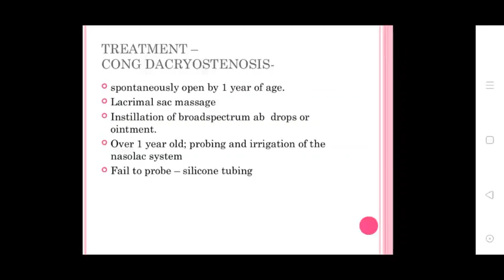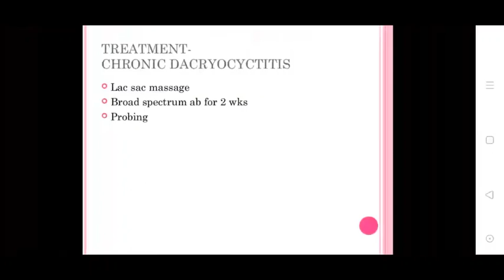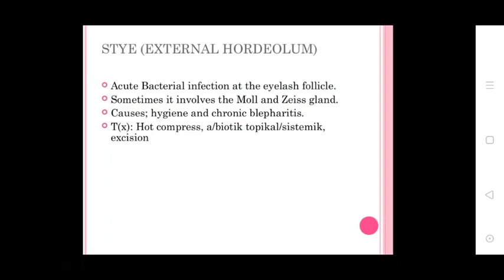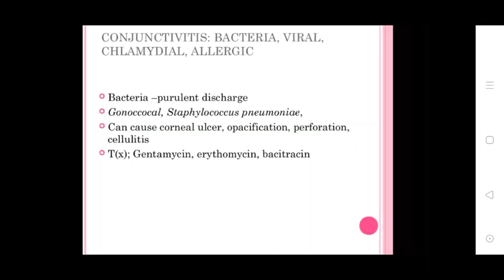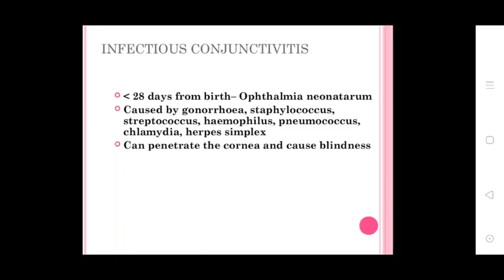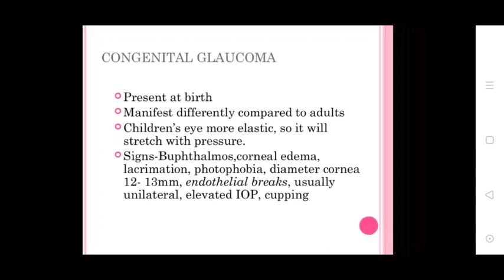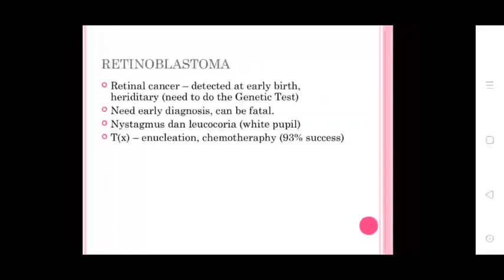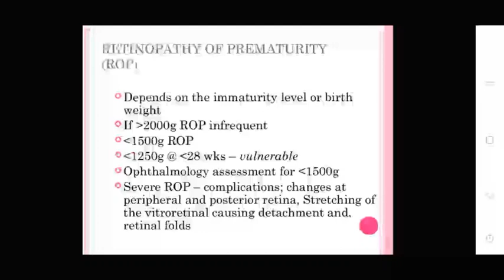Uvesh Ali Bhatti Sir Topic:- Nasolacrimal Duct Obstruction (NDO) 25/09/20